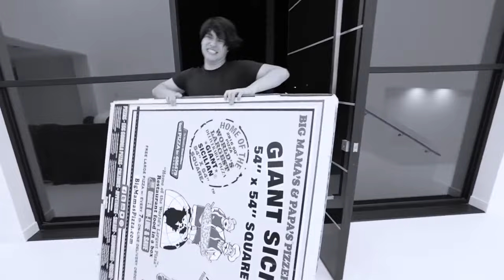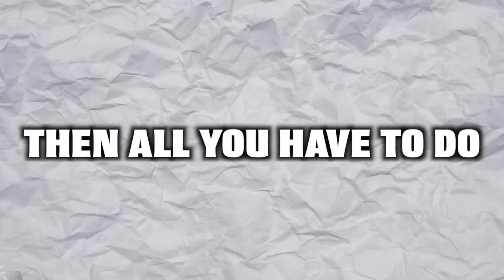LAST TO LEAVE BATHROOM WINS $10,000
We all competed to see who could stay in the bathroom the longest with friends and subscribers.